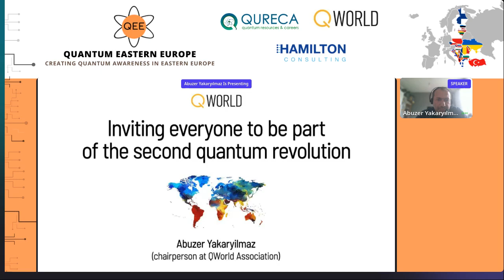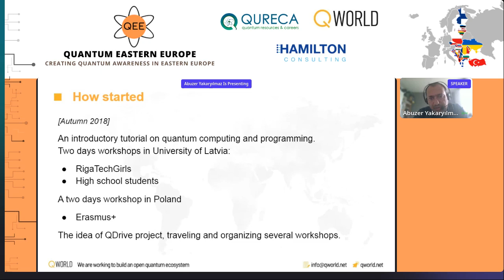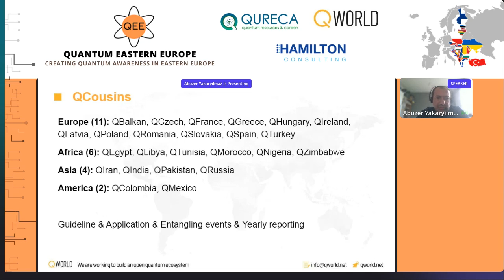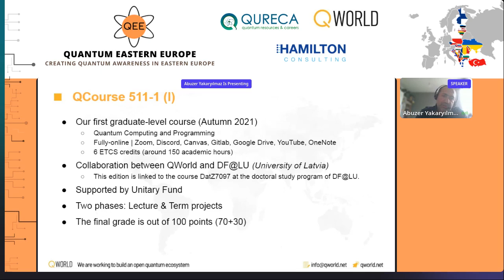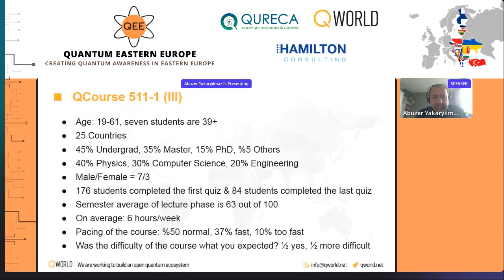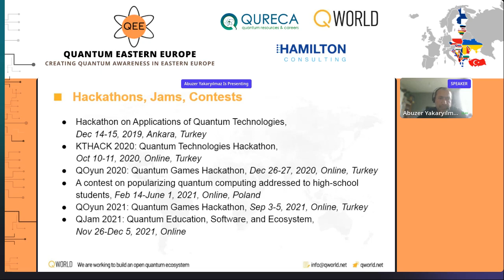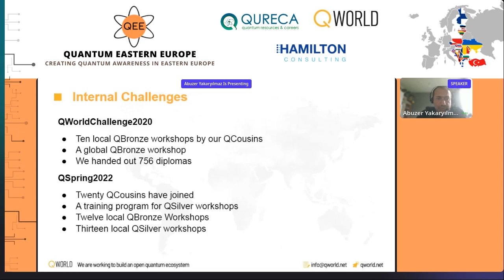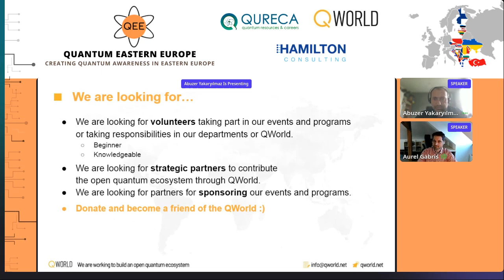QWorld Inviting everyone to be part of the second quantum revolution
QWorld is a non-profit global organization that brings quantum computing researchers and enthusiasts together. Its main goal is to popularize quantum technologies and software. Also, through education and skill development opportunities, QWorld is training the next generation of quantum scientists. To this date, we have organized around ninety workshops on quantum computing and programming globally and locally (in 25 different countries). One of the critical strategies of QWorld is to establish active and collaborative local groups denominated QCousins. These groups organize events in their regions, often communicating in the native language. They also come together to organize international events and share educational materials and resources. Under our QEducation  department, we have been developing tutorials, designing hands-on workshops based on them, delivering online courses, and training programs for educators. We have been conducting our fully online internship programs under the QResearch department to bring together researchers to foster collaboration and match students with mentors to develop short-term research projects.

Abuzer Yakaryilmaz is the chairperson at QWorld and a researcher at the Center for Quantum Computer Science (University of Latvia). He is known for his research on quantum automata and complexity theory. Since 2018, he has been actively working towards building a global and open quantum ecosystem.